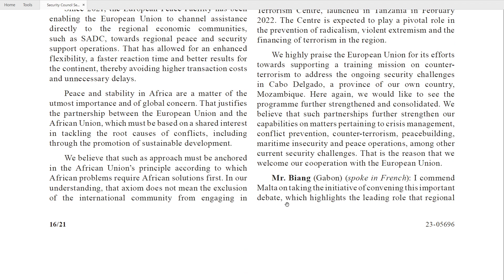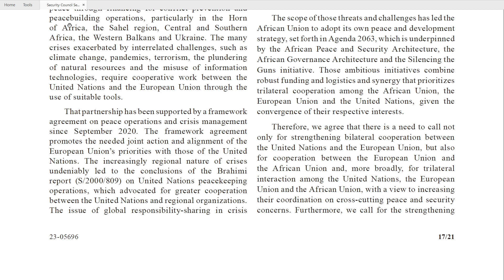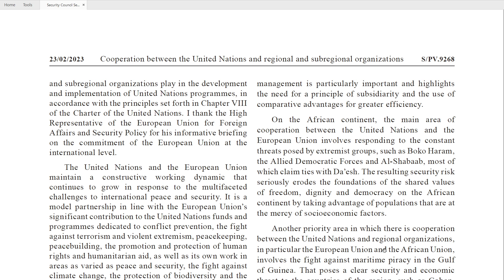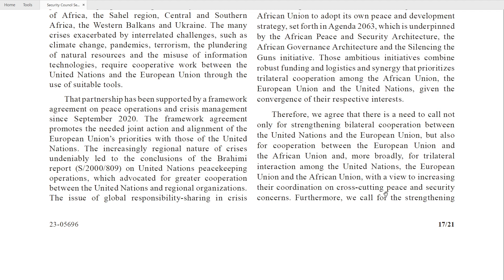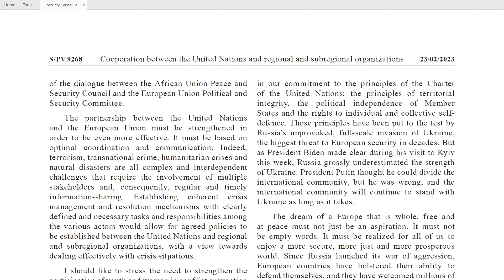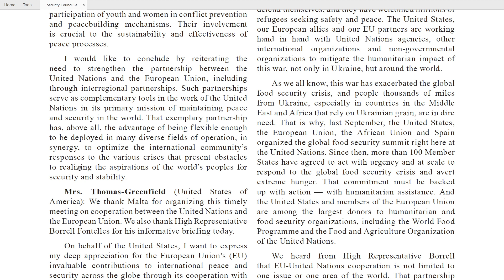Gabon at 9268 Security Council FR audio EN text